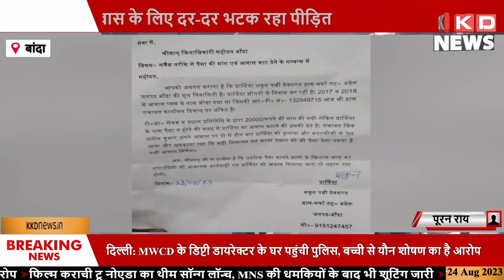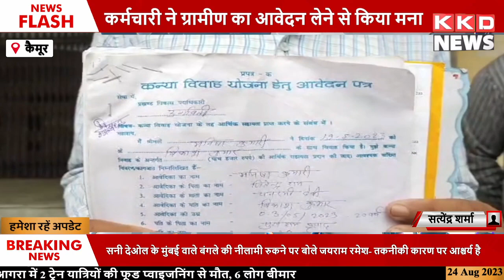आज के ताजा समाचार 24 Aug | News Bulletin Today Hindi | Today Top News in Hindi | Hindi News Podcast